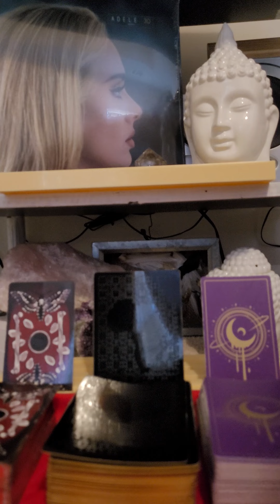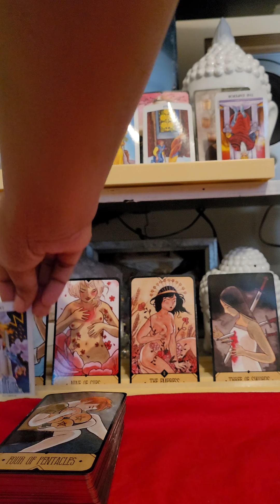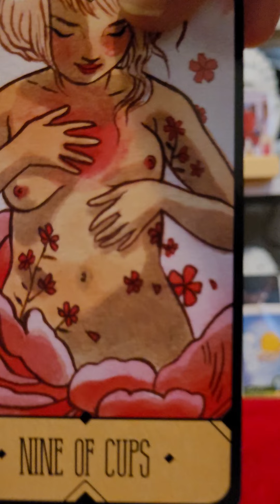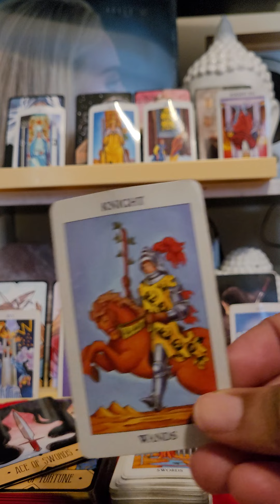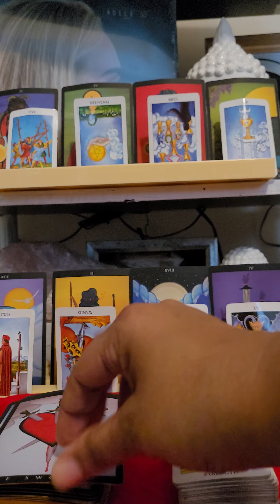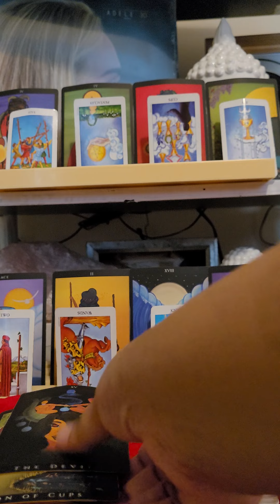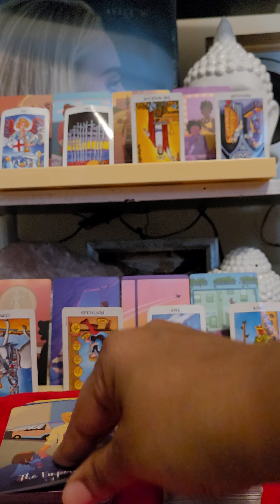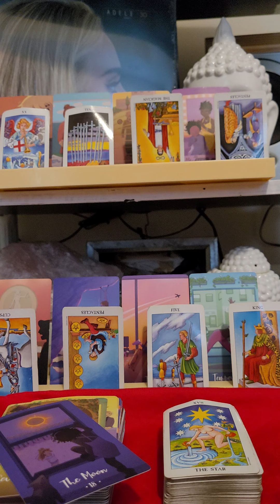Pick a Deck: Who's Missing You?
Timestamps
# 1 - 2:20
# 2 - 14:20
# 3 - 24:30

A few great readers:

Journey Into the Light x Joy

👉My Wish List: